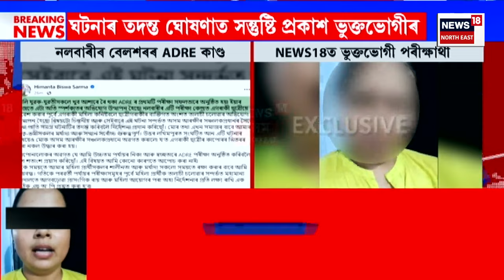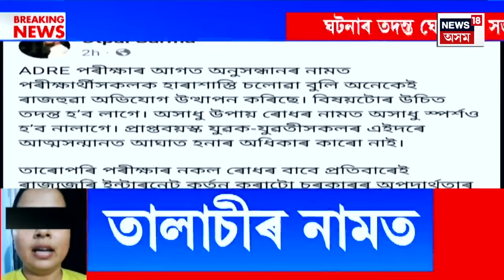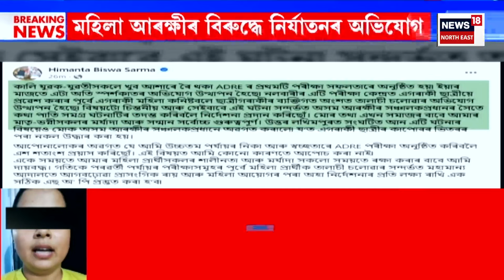Evening News | আৰক্ষীৰ জেৰাত প্ৰশ্ন সুধিলেই কান্দি দিয়ে চুমি বৰাই | ঘনে ঘনে কান্দিবলৈ লয় সোধাপোছত